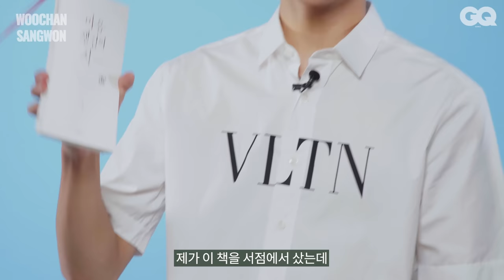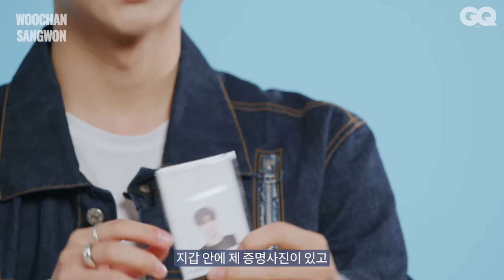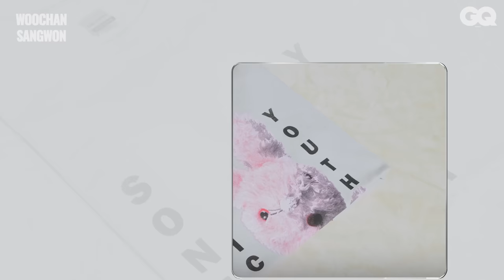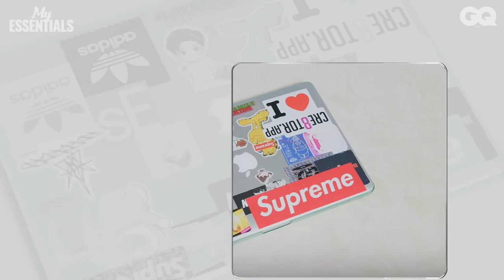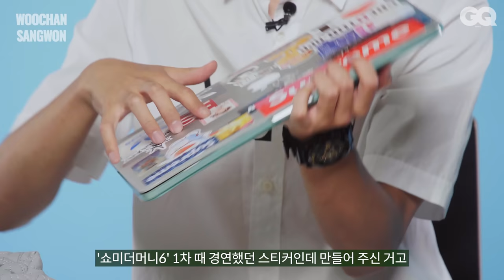[ENG/마이에센셜] 우리 우찬이 많이 컸네. 지큐 마이에센셜도 나오고! 우찬, 상원의 바리바리 마이에센셜 (TraineeA, 조우찬, 이상원, 트레이니에이)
우찬이는 이제 울지 않습니다. 산타가 없는걸 알 나이가 됐거든요. 벌써 우찬이가 18살입니다. 바람직하게 자라 버린 우찬이와 함께 연습하고 있는 상원. 풋풋한 그들을 만났습니다. GS25, 다이소, 이마트, 쓰리콤보 티셔츠를 입는 남자들. 아직 플렉스 할 수 없는 나이니까 귀엽게 봐주세요. 그들의 에센셜 아이템이 궁금하다면 지금 바로 영상을 통해 만나보세요.
EDITOR 박지윤
VIDEOGRAPHER 오충석, 김영문
DESIGN 조승언